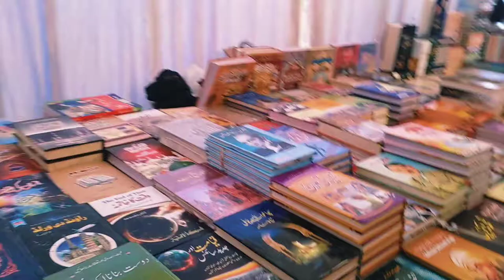Students Fest 2022 | Organized By KSO | Vlog | Sameeracy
Student Festival Organised By KSO in Islamia College Peshawar .

(Sorry if you are getting any kind of bug or glitch in the video)